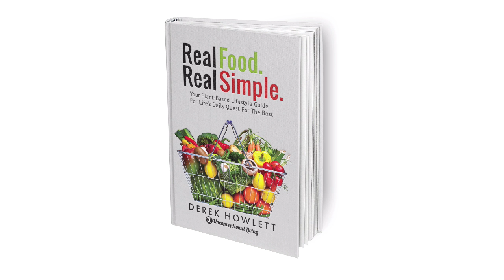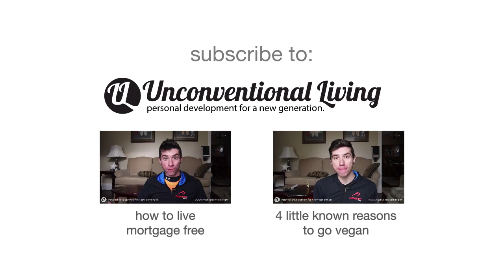What I Ate Today To Feel AMAZING!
Get My Plant-Based Lifestyle Guide 'Real Food. Real Simple.'

FREE Recipes from 'Real Food. Real Simple.'